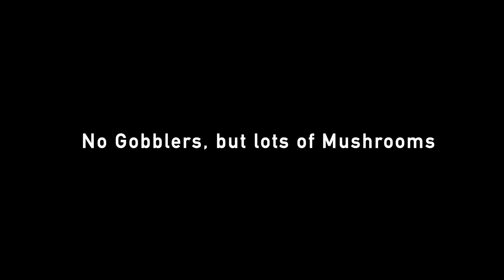Finding MOREL Mushrooms - Central Illinois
Welcome back to another video! Glad you came back to check this one out. I edited this on my new MacBook Pro, and used Adobe Premiere Pro for the first time ever! This was a great day in the woods to find some mushrooms.

Long Lens